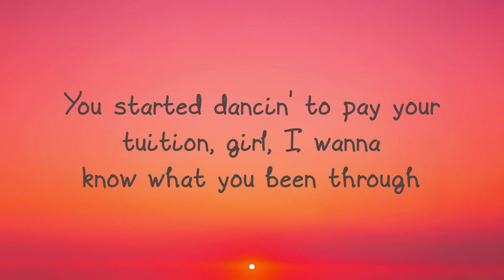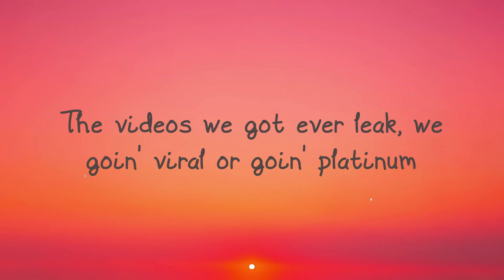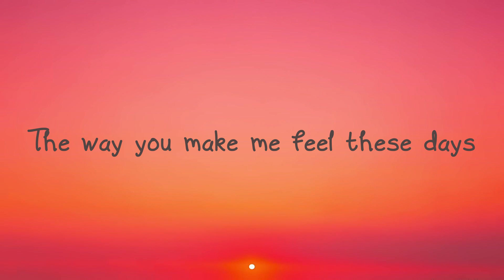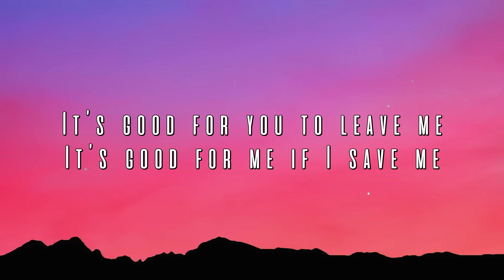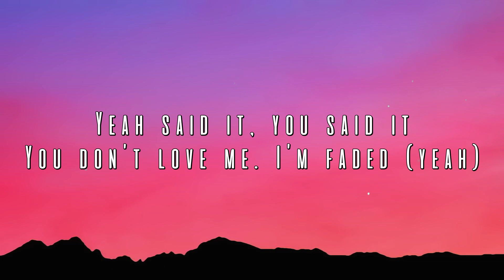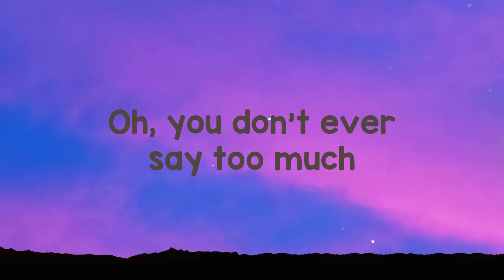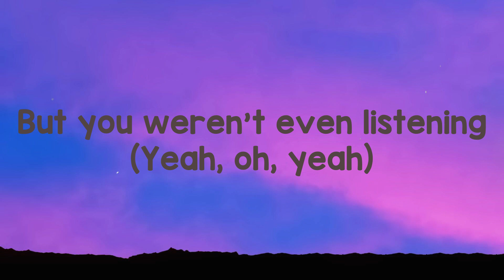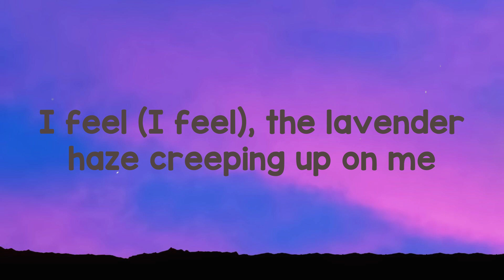Spin Bout U - Drake, 21 Savage {Lyrics-exploring} 🍀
Spin Bout U - Drake, 21 Savage {Lyrics-exploring} 🍀  Spin Bout U - Drake, 21 Savage {Lyrics-exploring} 🍀